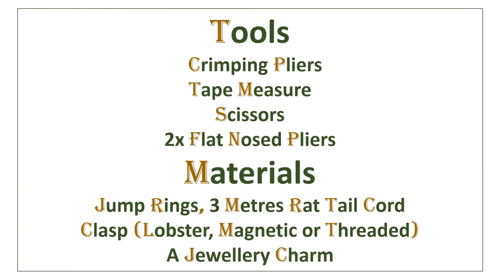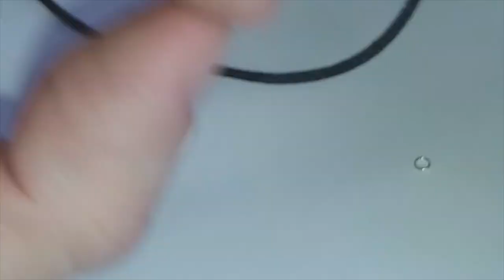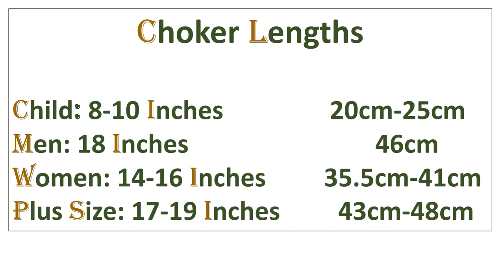Runnymede Crafts online tutorials Jewellery making Episode six Rat Tail Necklace and Choker.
Runnymede Crafts online tutorials Jewellery making series is back with a new episode. this time it's rat tail time making necklaces and Chokers with satin cord and crimp fittings.